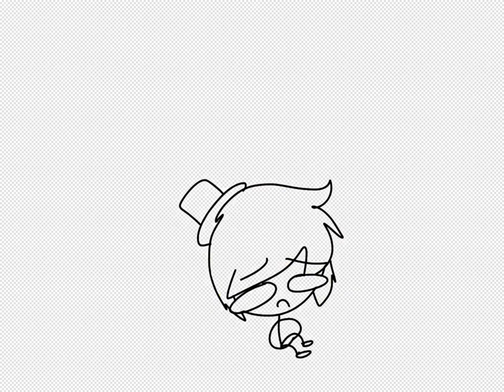Your going to brazil